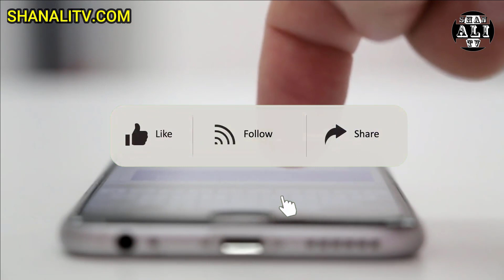Top 8 Interesting Facts About Humaima Malick - Shan Ali TV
Top 8 Interesting Facts About Humaima Malick
In this video, I will tell you all about Pakistani Actress Humaima Malick's Top 8 most interesting facts. She is the sister of Famous Pakistani Drama Khuda Aur Mohabbat Actor Feroze Khan.